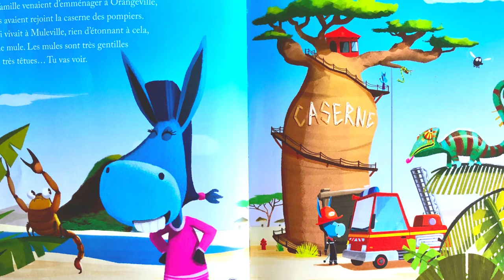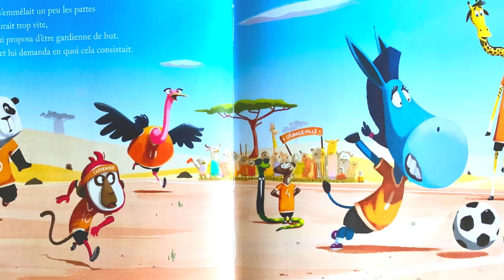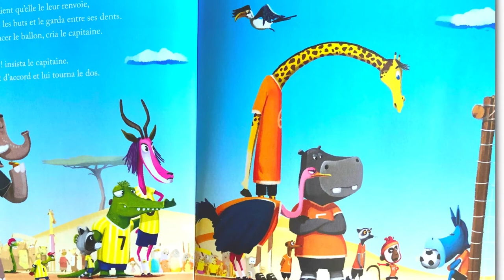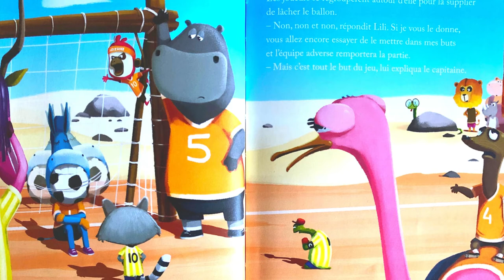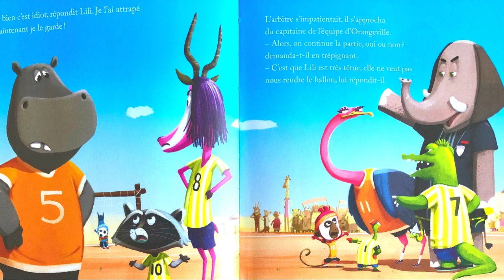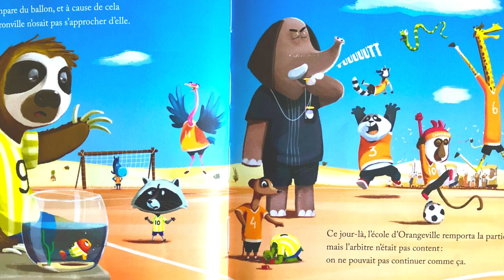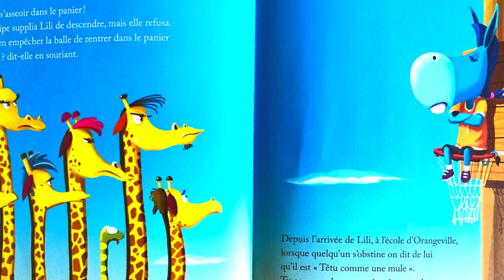🟪 Têtu comme une mule 🐴 | LECTURE | McDo | Conte pour enfant | Histoire pour dormir |Livre audio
Têtu comme une mule 🐴⚽️
" Connaîs-tu l'expression "têtu comme une mule" ? Non ? Eh bien découvre l'histoire de Lili, une adorable mule au sacré caractère..."

Livre Mc Donald's - Happy Meal

Lecture courte pour dormir
Histoire racontée par Tanu

Auteur : Marc Levy
Illustrateur : Florent Bégu
Éditeur : Hachette Jeunesse

Cette lecture de Tanu vous a plu ? Alors :

✨✨CLIQUE SUR J'AIME✨✨+